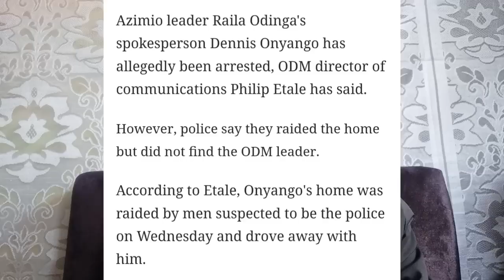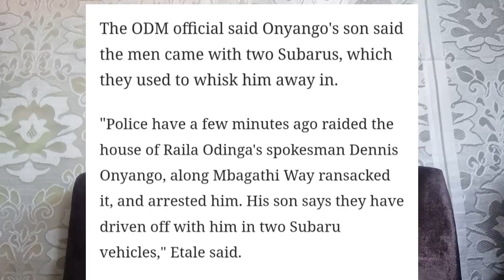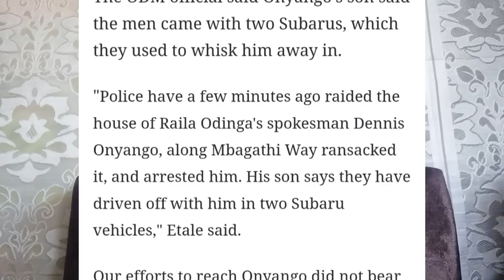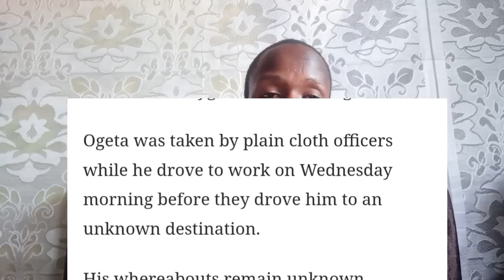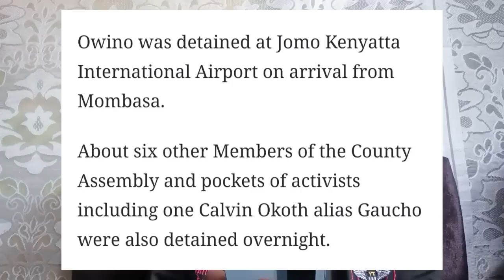Breaking! RAILA ODINGA'S SPOKESPERSON ARRESTED BY RUTO'S POLICE | RAILA NEWS TODAY AZIMIO LIVE TODAY